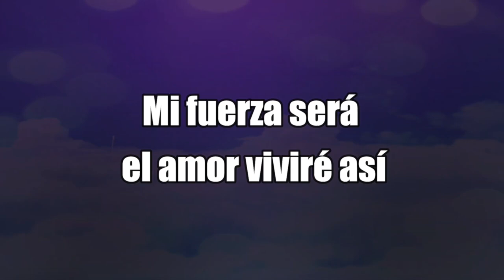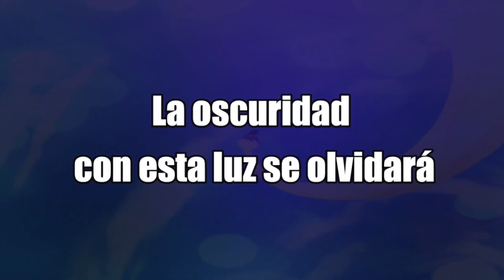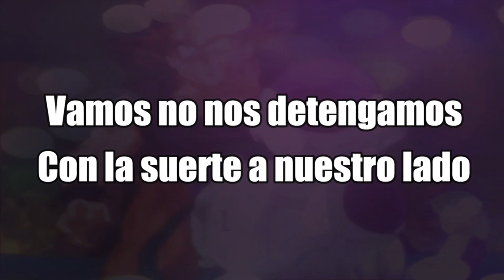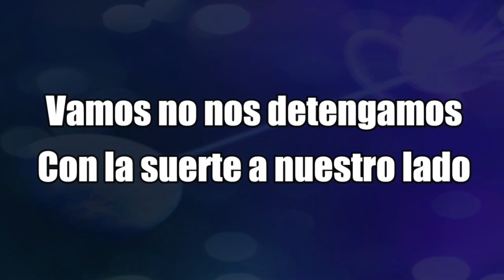Dragon Soul | Dragon Ball Z Kai | Opening | ESPAÑOL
vvvvvvvvvvvvvvvvvvvvvvvvvvvvvvvvvv
vvvvvvvvvvvvvvvvvvvvvvvvvvvvvvvvvv

Amante del anime y los videojuegos, si te gustan los fandubs, los videojugos y los covers este es tu canal y espero te guste este contenido humilde.

 / mexipanas
Voz/Video/Mix:   @Jorge Dubs
Voz:  @MexiPanas
Voz: @RyuzielDubs  R.I.P
Adaptación: Carlos Paramo / Leonardo Iribe
Dragon Soul · Takayoshi Tanimoto · Takafumi Iwasaki · Yumi Yoshimoto